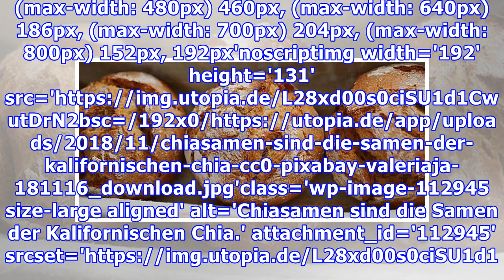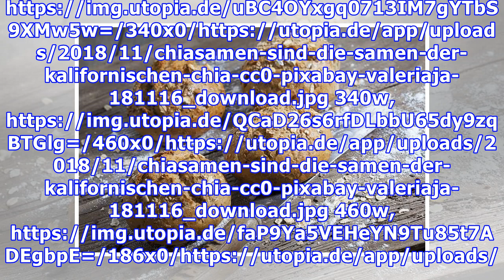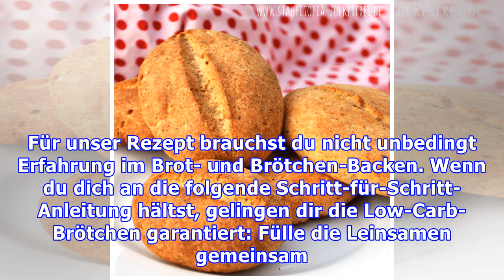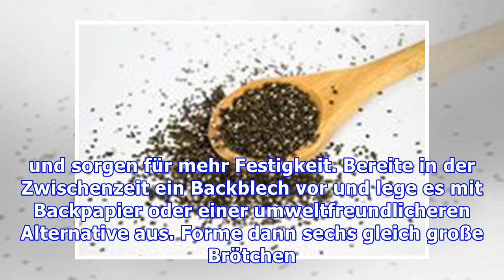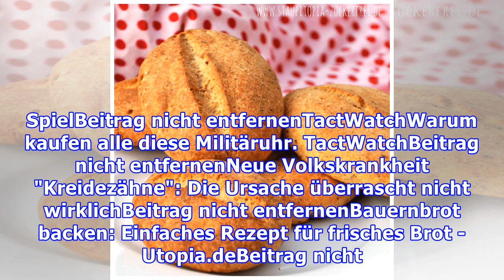Low-Carb-Brötchen: Ein einfaches Rezept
Leckere Brötchen müssen auch bei einer Low-Carb-Ernährung nicht fehlen: Wenn du deine Zutaten geschickt auswählst, kannst du zuhause im Handumdrehen kohlenhydratarme Brötchen backen. Bei einer Ernährung nach dem Low-Carb-Prinzip geht es in erster Linie darum, Kohlenhydrate einzusparen. Leckereien wie Kartoffeln, Nudeln und Backwaren werden dabei oft aus dem Speiseplan entfernt – dabei kannst du vo...